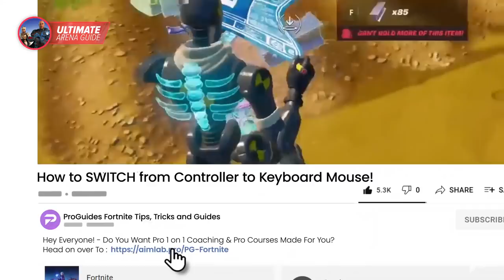The EASIEST WAYS To RANK UP FAST in Fortnite Chapter 3 Season 1 Arena Mode! Tips & Tricks!